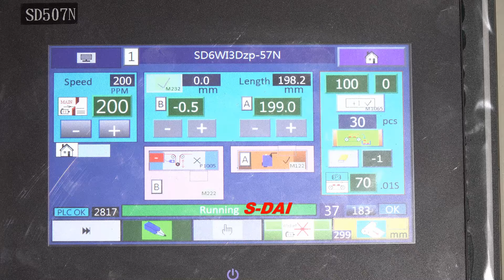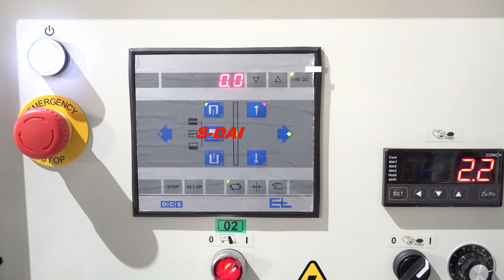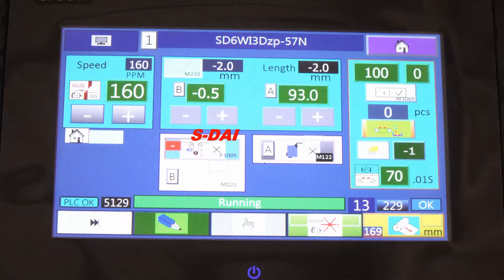Wicket Bag Machine with Zipper Production Line | S-DAI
Wicket Bag Machine with Zipper Production Line made by S-DAI

[ Time Stamps of Video ]
0:00 Full View of Wicket Bag Machine
0:24 Wicket Turns to Collect the Bag
0:35 Digital Control Panel of Wicket Bag Machine
0:45 Folding & Egde Position Control(EPC) & Dacing Roller & Gusset Device & Zipper Attachment
1:02 Digital Control Panel of Egde Position Control(EPC) from Germany
1:12 Finished Plastic Bag Storage Function to Save the Labor for You
1:21 Precise and Perfect Hole Cutting
1:41 Display of Finished Plastic Zipper Bag
1:52 Strength Test of Zipper Sealing
2:15 Demonstrating Precise Hole Cutting Again
2:36 Adjustable Spacing Bag Storage Stick
2:52 Can be Applied to Smaller Size Bags
3:10 Digital Speed Control Panel & Other Mechanical Processes

Product features
- Fully automatic, one operator can take care of two machines.
- Out feed with auto-conveyor collection system.
- Bag collection is by 6 rotary arms with vacuum system.
- Two punch sets for easy hole collection, and vertical punch for extra clean hole.
- Additional zipper partial sealing and cutting manufacturing device

Optional equipment
- Chicken bag device.
- In-line folding device for cuntomized bags and single layers.
- Baby diaper bag device.
- For special type design available.
- Depending on the situation, zipper sealing and cutting devices of different specifications can be added

Customized Wicket Bag Making Machine
S-DAI is a global plastic bag machinery manufacturer company in Taiwan, providing customized and high speed plastic wicketer bag making machine production line and other related side seal bag machinery products with precision control by servo motor to Russia, Ukraine, Poland, Belarus, Hungary, Romania, Serbia, Bulgaria, Germany, Italy, France, Spain, Portugal, US, Mexico, Peru, Argentina, Egypt, Algeria, Kenya, Nigeria, South Africa, Japan, Saudi Arabia, Thialand, Vietnam, Malaysia, Indonesia at a reasonable price. Based on more than 30 years of manufacturing experience in bag on roll and plastic bread packaging bag, we can manufacture highly customized and labor-saving plastic bag production line for you. In recent years, we have actively explored the plastic wicketer machine, side sealing pouch machinery with wicketer device and related poly handle bag machinery market in Europe, US, America, Central and South America, the Middle East, Southeast Asia and other regional countries, providing high speed and high quality customized poly wicketer bag making machines and comprehensive after-sales services. S-DAI is your best partner for varoius types pf automatic high speed plastic bag making machine production line with wicketer device manufacturing.